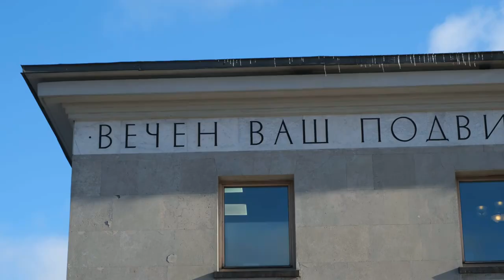Sarcastic Siege of Leningrad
Step back in time and delve into one of the most harrowing chapters of World War II with our in-depth documentary on the Siege of Leningrad. Join us as we explore the city's resilience in the face of unimaginable adversity, the ingenious methods of survival adopted by its inhabitants, and the indomitable spirit that kept hope alive amidst the darkness of war.

In this gripping historical narrative, we unravel the events leading up to the siege, the strategic importance of Leningrad, and the brutal realities faced by its citizens as they endured over two years of blockade by the German army. Through archival footage, expert interviews, and poignant testimonials from survivors, we paint a vivid picture of life within the besieged city – from the relentless hunger and the bitter cold to the constant threat of bombardment.

Discover the extraordinary stories of ordinary people who defied despair and clung to hope with unwavering determination. From the makeshift soup kitchens to the underground resistance movement, witness the ingenuity and resilience of the human spirit in the face of overwhelming odds.

But the Siege of Leningrad is more than just a tale of suffering; it is a testament to the power of resilience, solidarity, and the enduring human capacity for survival. As we reflect on this dark chapter of history, let us honor the memory of those who lived through it and draw inspiration from their courage in the face of adversity.

Join us on this journey through history and experience the Siege of Leningrad like never before.